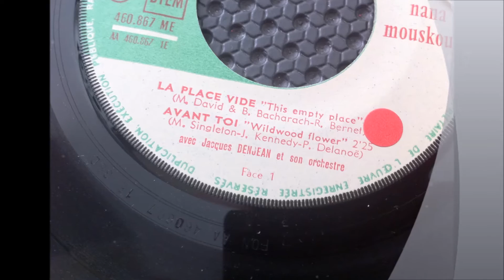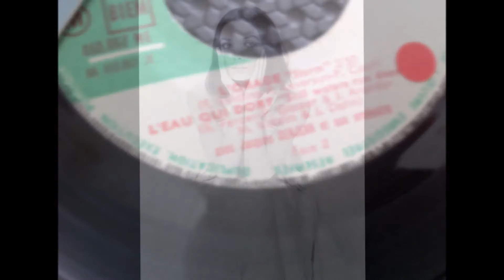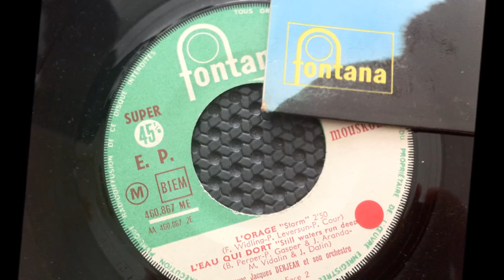Nana Mouskouri , L'eau qui dort ( Still waters run deep )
erreur de fichier photo sur la vidéo